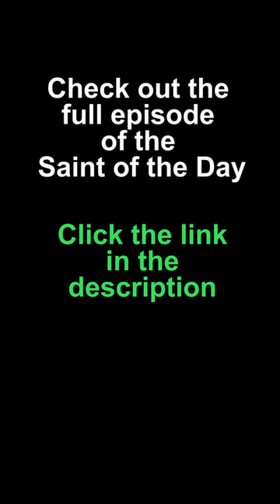St Charles Borromeo - Saint of the Day